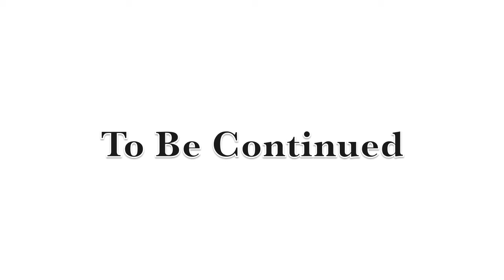Directions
may cause seizures music by Air